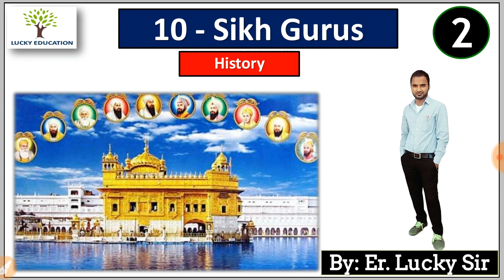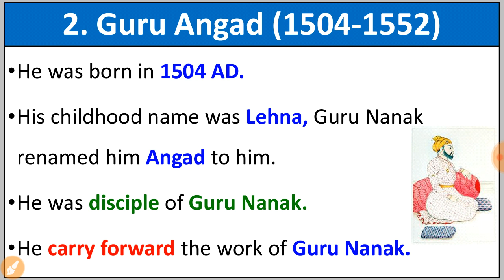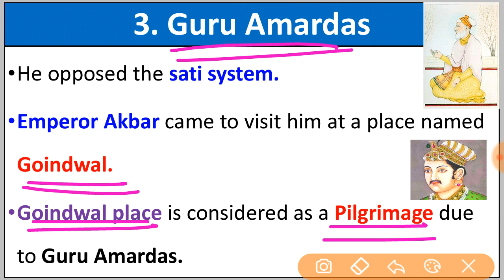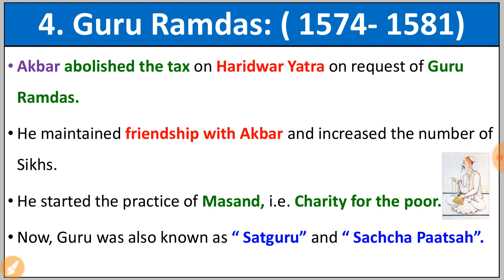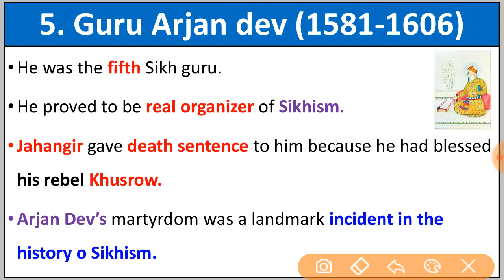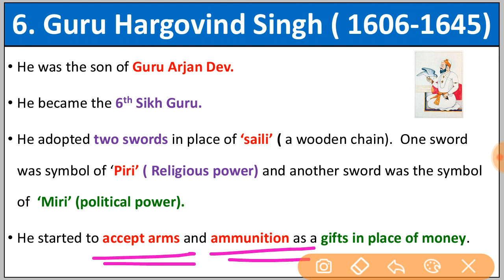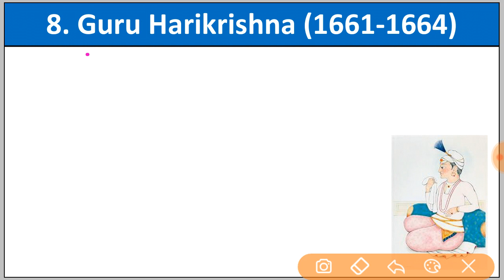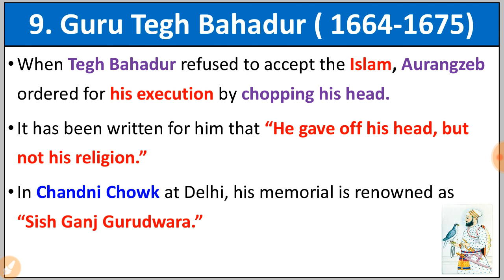Sikhism || Part -2 || 10 Gurus of Sikh || Medieval History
All Lectures of History Class 10 : Chapter wise

Lecture 14 :
Lecture 15:
Lecture 18 :
Lecture 19 :
Lecture 20 :
Lecture 21 :
Lecture 24 :
Lecture 25 :

Class 10 : All Subjects Playlist Section Wise